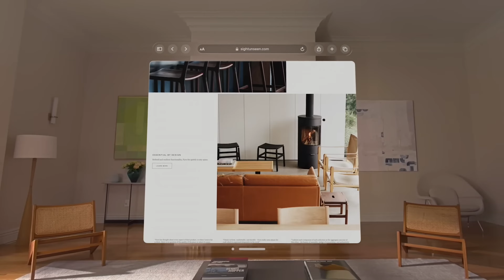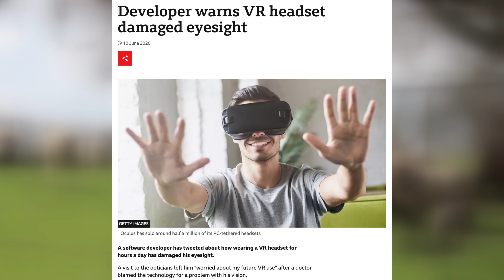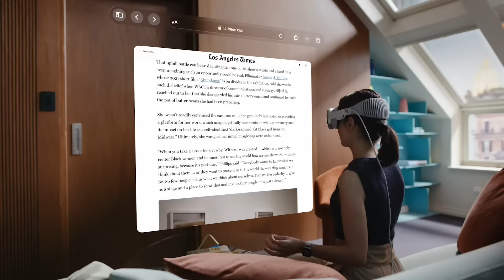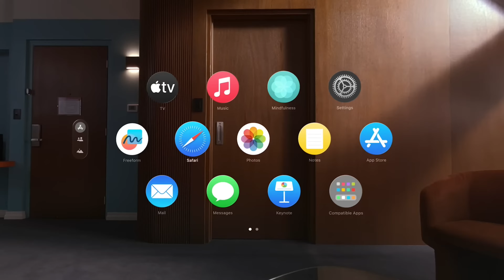Apple Vision Pro is Dangerous!